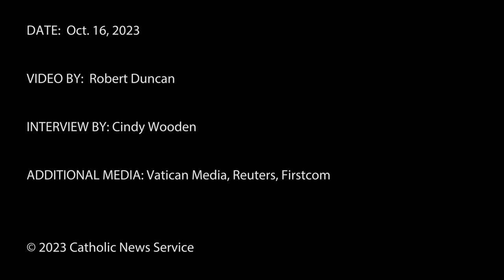Cardinal: Synod a "paradigm shift" on women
Cardinal Cupich said the synod on synodality is advancing the place of women in the church.